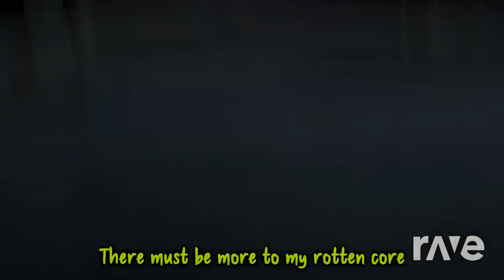Another TJOC rap - TJOC rap + fnaf remix & Fnaf 3 rap Song by: Jt music | RaveDj